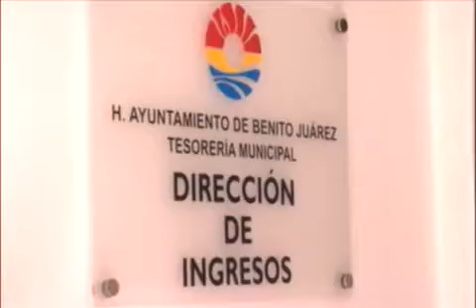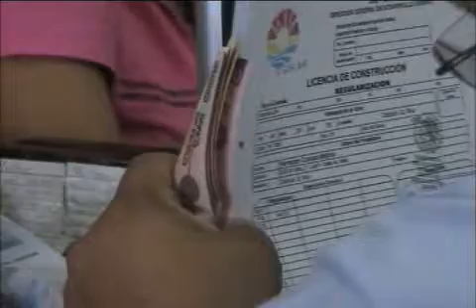No todos los ciudadanos esperan recibir su aguinaldo